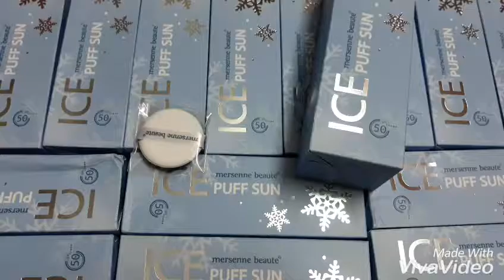Kem chống nắng Ice puff sun mát lạnh tức thì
Kem chống nắng Ice Puff Sun Mersenne Beaute - thay thế kem nền, đem lại cảm giác mát lạnh ngay tức thì, dịu da ngay lập tức.
Mua hàng alo 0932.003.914 zalo. Fb: Lý Thanh Thảo